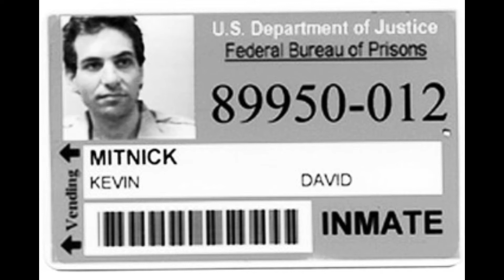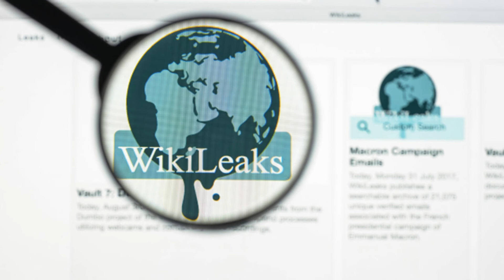Best Hackers In The World 2020 | Most Dangerous Hacker of All Time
Here we are back with list of most dangerous hackers of all time. Gain knowledge about the Best Hackers In The World 2020 . So enjoy the video and know about the most dangerous hackers and best hackers of all time.

Kevin Mitnick , Gary Mckinnon , Adrian Lamo , Lulz Sec etc are probably the most dangerous hackers and are the best hackers.